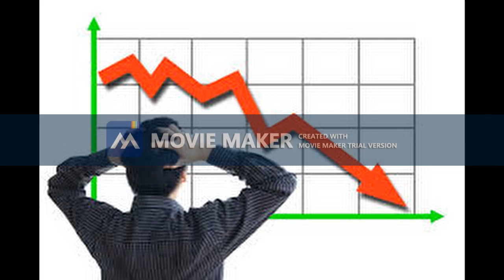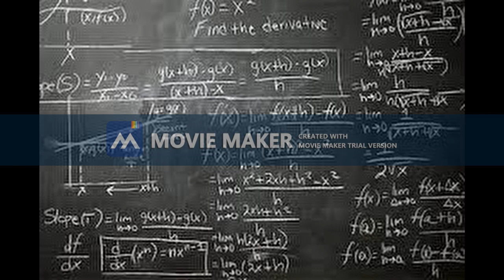कोरोना, निसर्ग आणी माणूस................. (एक विचार)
या  लॉकडाऊनमुळे कोरोना, निसर्ग आणी माणूस यांवर झालेला परिणाम शब्दात व्यक्त करण्याचा प्रयत्न केला आहे. आवडला तर नक्कीच लाईक करा.  शेअर करा.